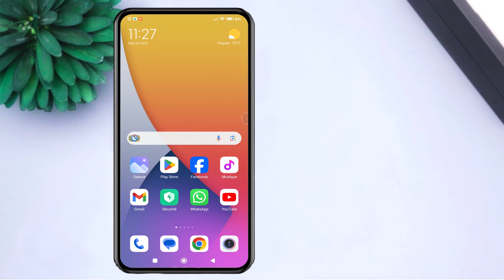Réglage de la touche de volume de la caméra sur android